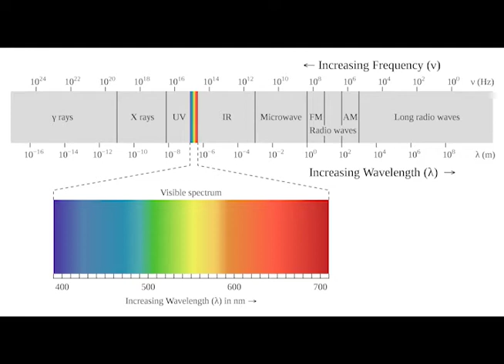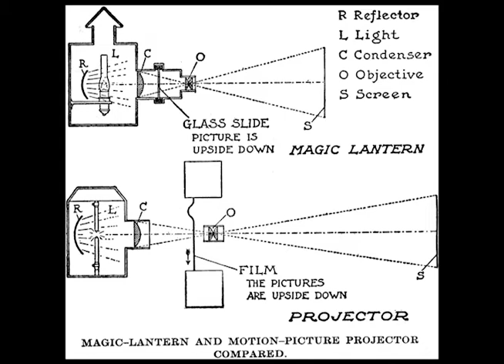Light and Shadows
This video delves into the use of light and shadows and their importance in perception and consciousness.